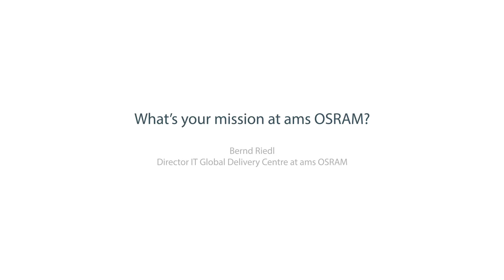MyMission Bernd Riedl EN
A strong IT-system is the backbone for every modern company – At ams OSRAM, our colleague Bernd Riedl ensures exactly that. As head of our IT Global Delivery Centre, he supports our IT departments around the world through technical services and software development. OneTeamOneVision Learn more about ams OSRAM